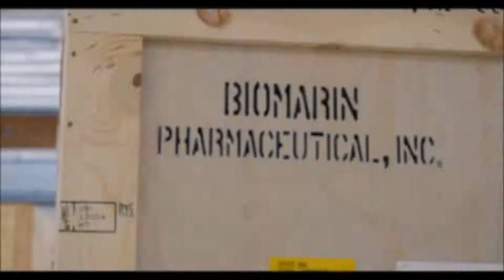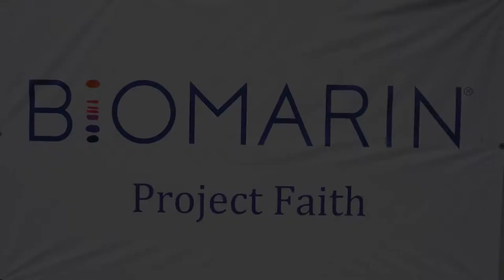Project Faith - NOVO Construction